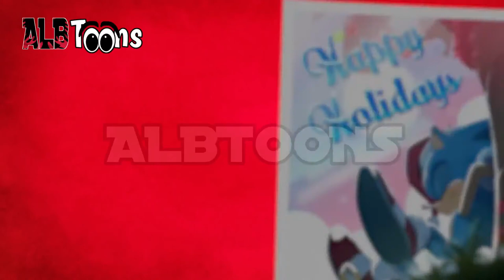Sonik Iriqi - Çao Në Hapsirë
Çao është një krijesë e vogël hapsinore, ndërkohë që ajo po shikonte një ëndërr aventure të një lufte hapsinore me dikë nga jashtëtokësorët ajo i hapi dhe disa probleme Sonikut që ta mbronte sepse ajo në ëndërr ishte shumë e lëvizshme.